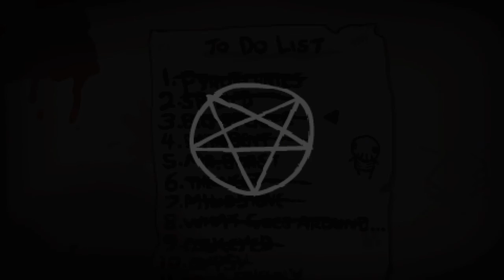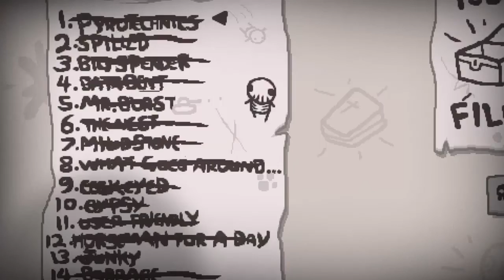[The Modding of Isaac] Heretic Mod [Gameplay ITA] #07.04 Big Spender & Databent [Challenge]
Continuiamo le challenge della Heretic mod di The Binding of Isaac Afterbirth. Le sfide di oggi sono Databent e Big Spender